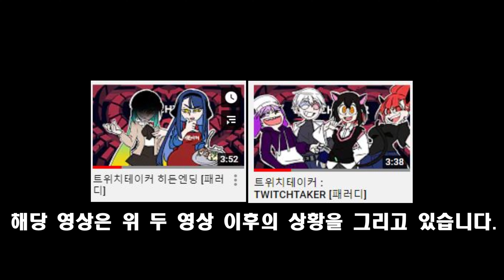트위치테이커 EX [패러디]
트위치테이커 EX 루트입니다.
헬테이커 EX루트가 나왔길래 바로 트위치테이커 후속편으로 만들어 봤습니다.

트위치테이커 : TWITCHTAKER, 트위치테이커 히든엔딩 영상 이후를 다루고 있습니다.
항상 감사하고 사랑합니다.